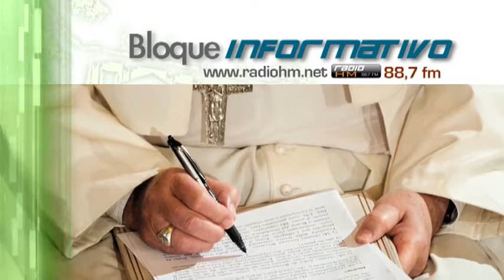Vídeo Noticia: Papa escribe a los genoveses un año después del derrumbe del Puente Morandi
Una herida infligida en el corazón de Génova, «una tragedia para quienes han perdido a sus familiares», «un evento impactante para quienes se han visto obligados a abandonar sus hogares como personas desplazadas». En una carta al periódico "Il Secolo XIX", Francisco recuerda los momentos dramáticos experimentados por «familias que se fueron o regresaron de vacaciones, hombres y mujeres que viajaban por trabajo». El Papa no olvida ese momento trágico y asegura su propia oración.